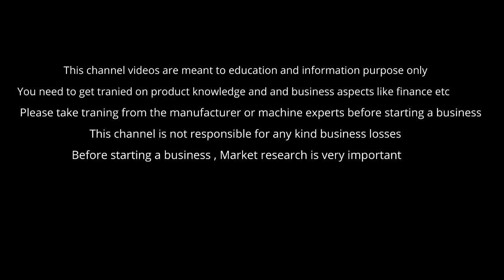Low Investment small business ideas 2021 | Business ideas for women to start from home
This video consists of 10 farming business ideas which anyone can do with low investment. This business ideas are highly profitable and easy to do.

This vidoe expians 10  key chapters

Medicinal plant business
Lotus Seed selling business
Hybrid jack fruit
Theetapull krishi
Vazha Kannu Krishi
African malliyila
Ginger seed
Koorkka Buisness
Aqua Plants
Fruit plant business

This farming business idea is explained in Malayalam. Though this farming idea is explained here as low investment , anyone who is intrested to do farming as a part time job or side income /Passive income , they can surely try this 10 effective farming business ideas

1. high profit business ideas
2. business ideas
3. kerala business success stories
4. business ideas in Malayalam
5. best successful business
6. successful business ideas for 2021
7. best successful business ideas in India
8. best business to start in india with small investment
9. kerala business ideas Malayalam
10. kerala business
11. business ideas in Malayalam
12. business ideas 2021
13. low risk business ideas
14. low risk business
15. Best Business with low investment
16. Low investment business ideas
17. Kerala business ideas
18. Successful business ideas
19.  Business ideas in kerala
20. Small business ideas 2021
21. Food business idea
22. Low investment food business
23. Food business with High profit
24. Farming Business
25. Low investment farming business ideas
26. Low investment farming Business
27. Business ideas for women
28. business ideas for teenagers
29. Business ideas for students
30. business ideas from home
31 Home based business ideas
32. Home business ideas malayalam

pls watch